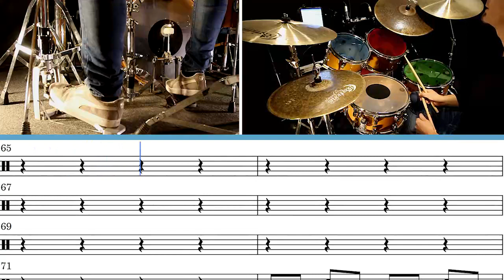How to play "When You Were Young" (The Killers) on drums. "When You Were Young" drum cover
You can enjoy this song a long with the music and many other songs by sucscribing to our

When You Were Young drum cover.
Learn to play When You Were Young on drums with fully transcribed lesson.